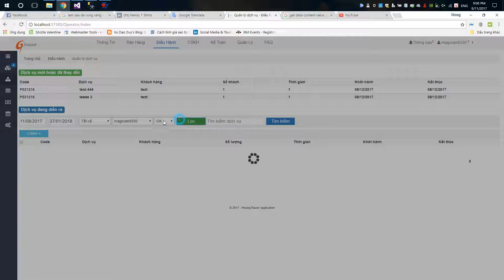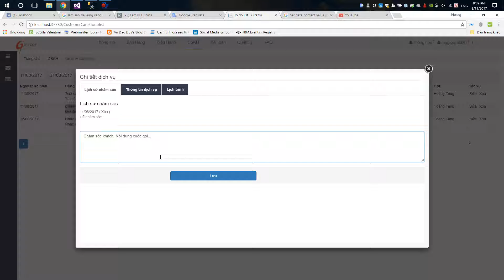Hướng dấn chức năng CSKH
Dành cho Aclass travel